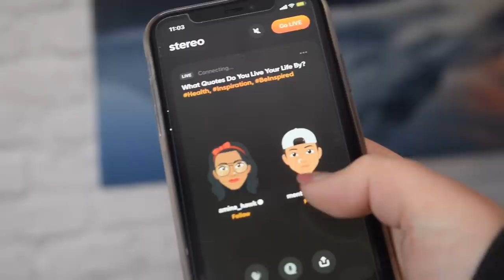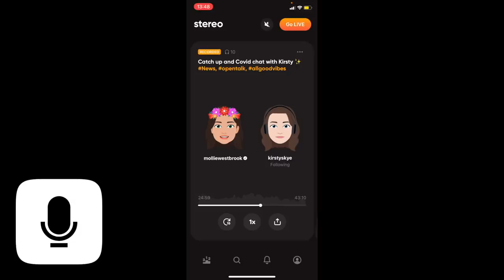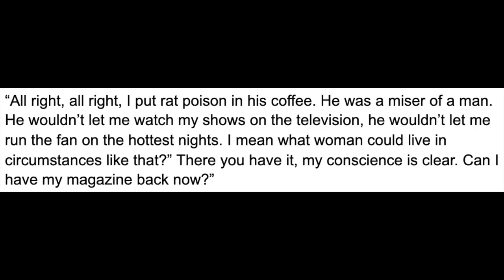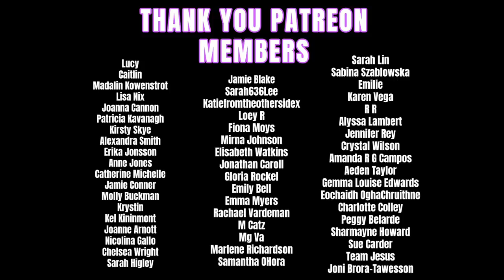NANNIE DOSS: SERIAL KILLER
Join my live show on the 25th of February at 2pm!

Today's video is about the case of the Giggling Granny, Nannie Doss.